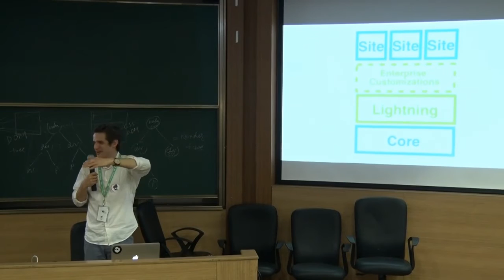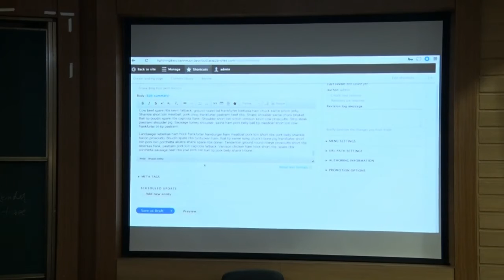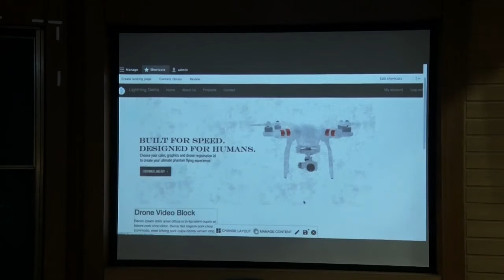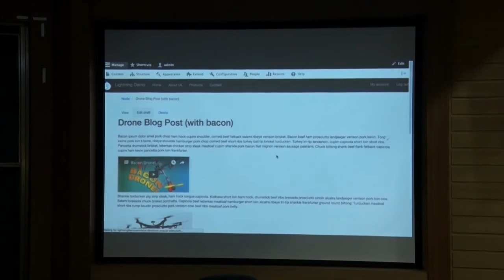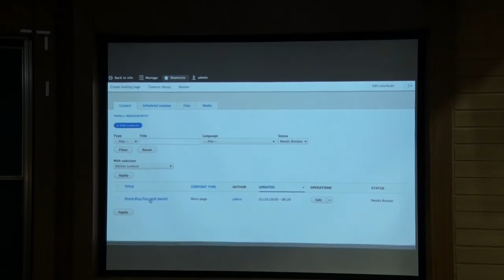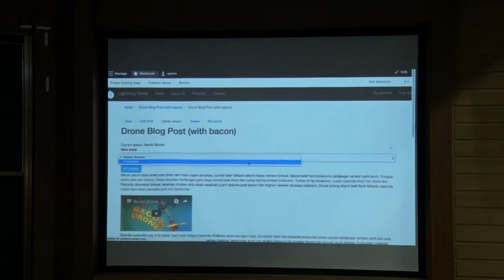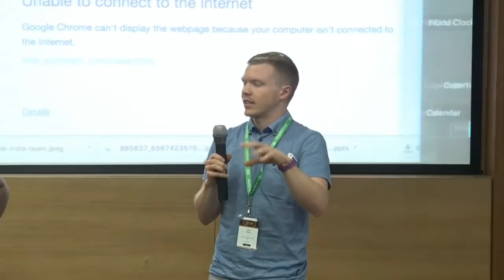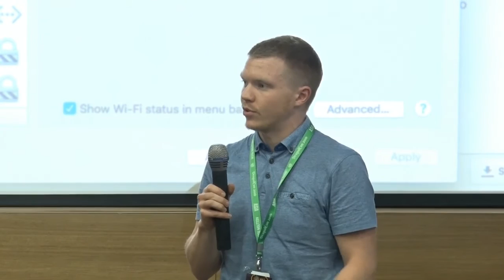DrupalCon Asia 2016: Drupal 8 lightning